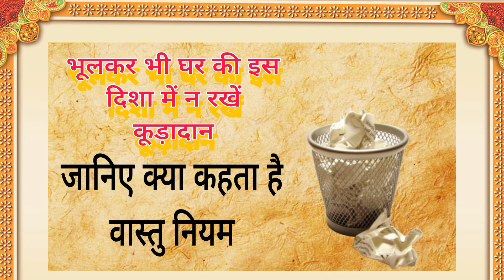भूलकर भी घर की इस दिशा में न रखें कूड़ादान, जानिए क्या कहता है वास्तु नियम#astrology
Know where to keep the dustbin according to Vastu. वास्तु से जानें डस्टबिन रखने की सही दिशा